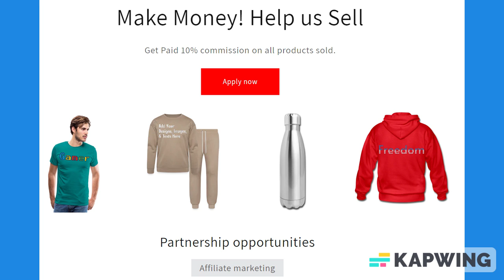Black Lined Paper Notebook 120 Pages 6 x 9 Inches Gifts for Student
About us